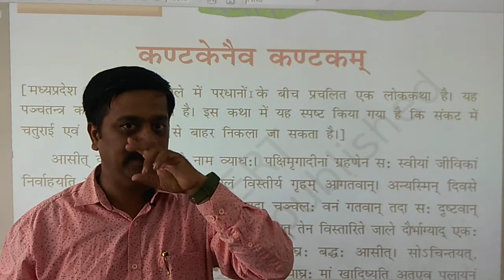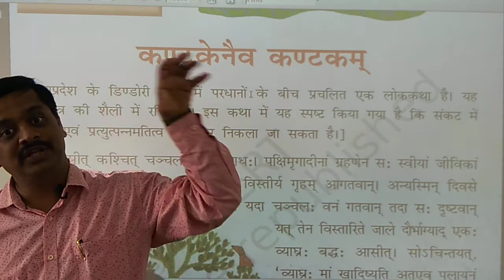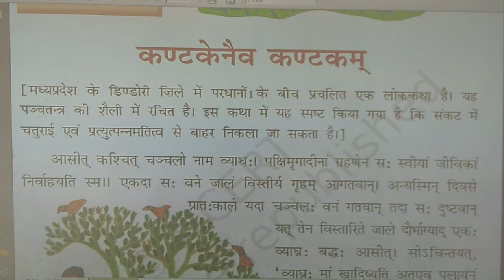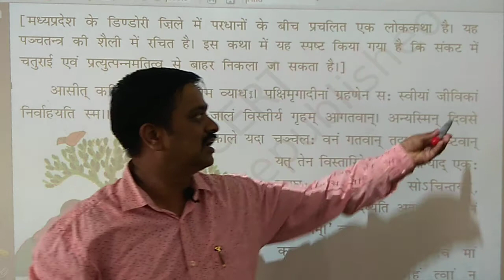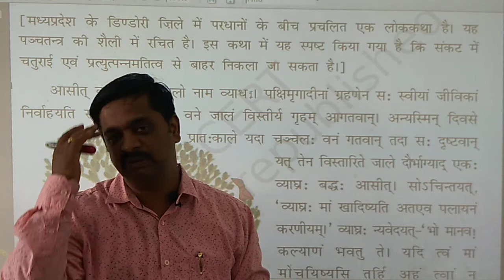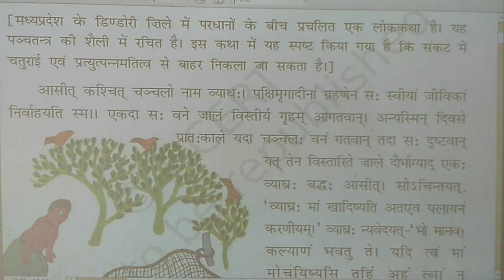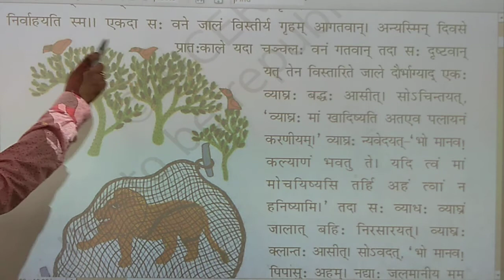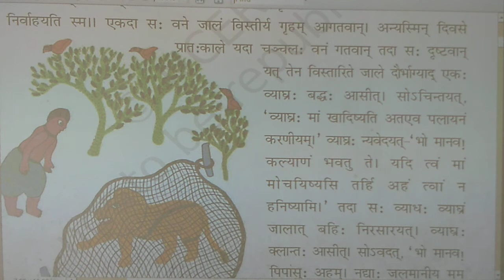NCERT CLASS 8 , SANSKRIT , KANTAKENAIVA KANTAKAM P - 1